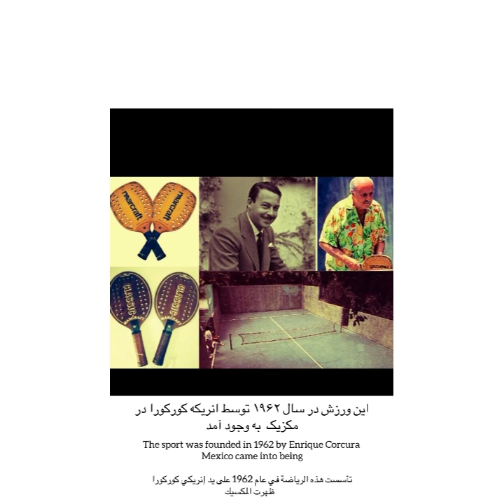پدل چیست؟ What is padel?